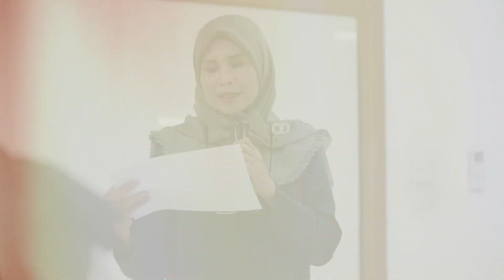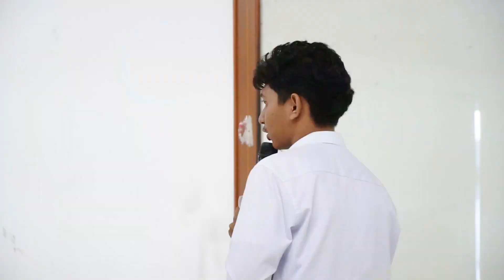Assesment Pidato Mata Kuliah Seminar Sastra Jepang Universitas Bung Hatta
Assesment ini bertujuan guna memberikan bekal mahasiswa untuk dapat mengemukakan pendapat dan menyelesaikan masalah akademik secara ilmiah. Selain itu, assesment ini juga bermaksud untuk melatih kemampuan public speaking mahasiswa serta meningkatkan rasa kepercayaan diri untuk berbicara di depan khalayak umum